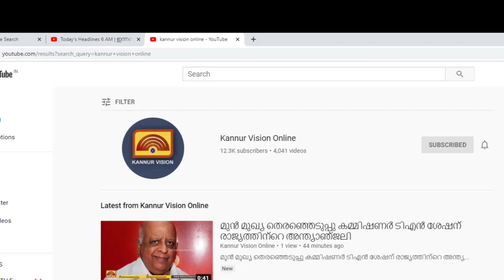ജവഗൽ ശ്രീനാഥ് താവക്കരയിൽ എത്തുന്നു. സോയയുടെ കരുതൽ സ്മാർട്ടായി താവക്കര .